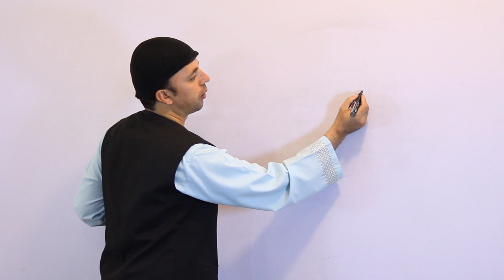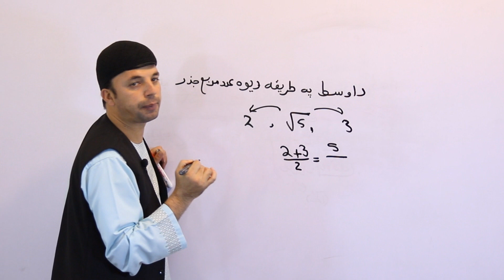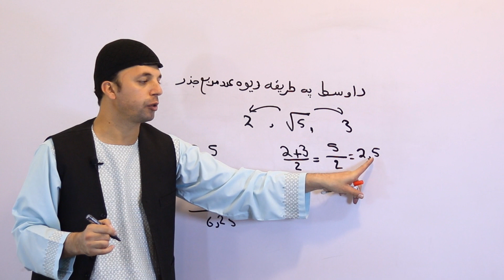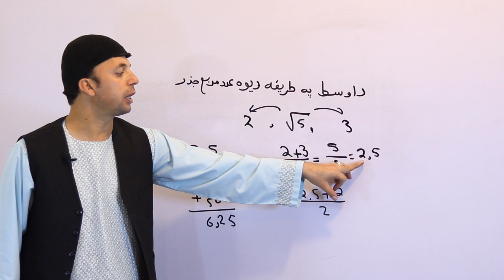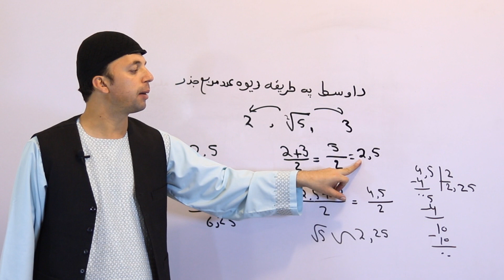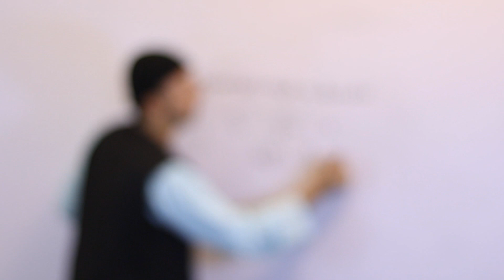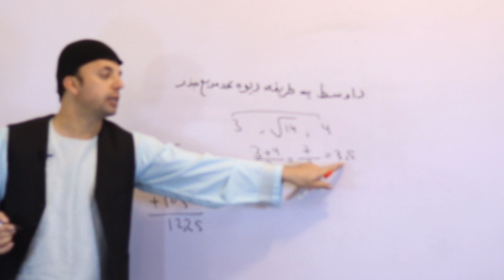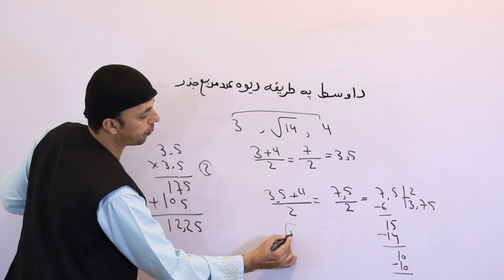Easy Math | د اوسط په طريقه د جذرالمربع تقريبي قيمت | Non Perfect Square Roots | Afghan Ray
Afghan Ray
د رياضي ښوونکي او زدکوونکي که په رياضي کي ستونزه ولري، ددې او دې ته ورته  .ويډيوګانو په تعقيبولو کولای سي، په ډېره اساني خپله ستونزه حل کړي